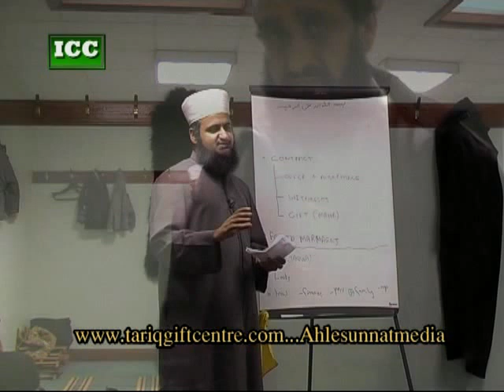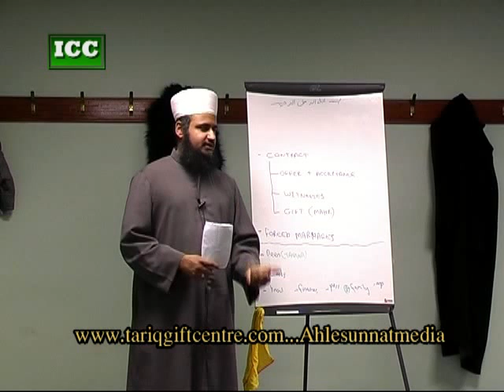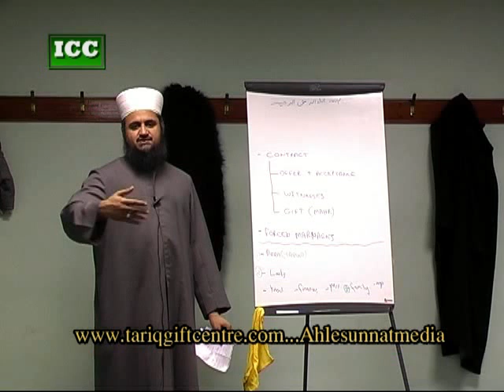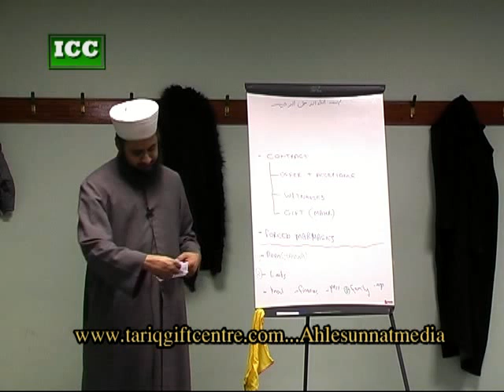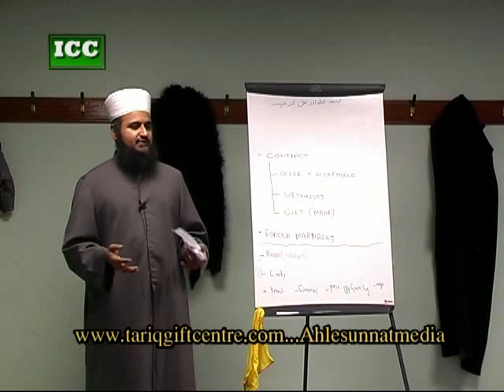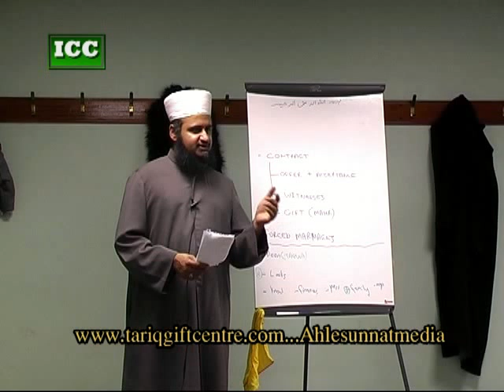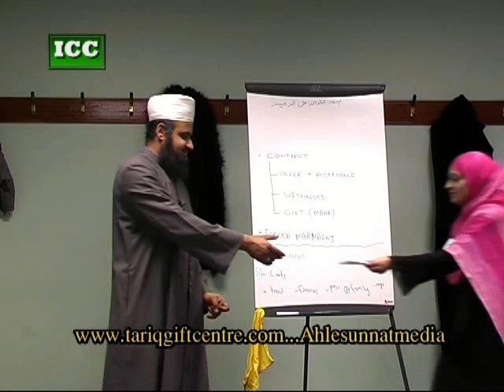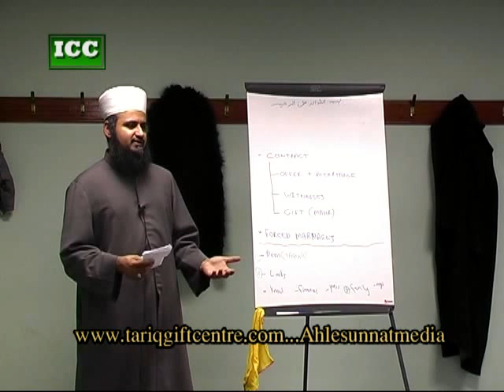Shaykh Tauqir Ishaq Marriage [Part 2]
Shaykh Tauqir Ishaq of Hijaz College Islamic University giving a seminar on marriages for women with a Q&A Session [Part 2]

Produced and released by:
Mohammed Younis
Tariq Gift Centre
Islamic Cassette Centre
12 Carlisle Road
Bradford
West Yorkshire
England
United Kingdom
BD8 8AD

Hijaz College Islamic University
Watling Street
Nuneaton
Warwickshire
England
United Kingdom
CV11 6BE